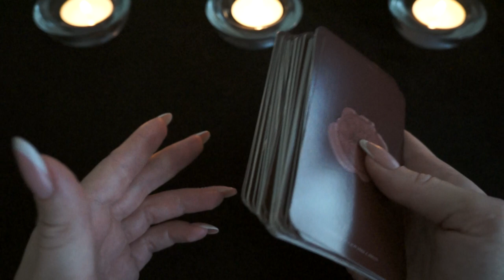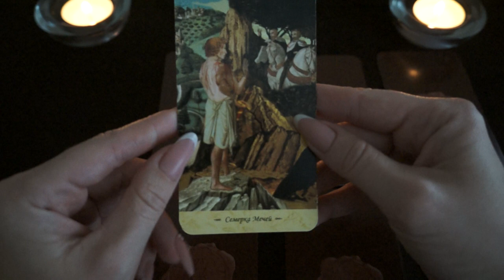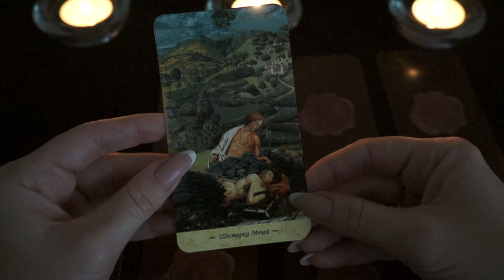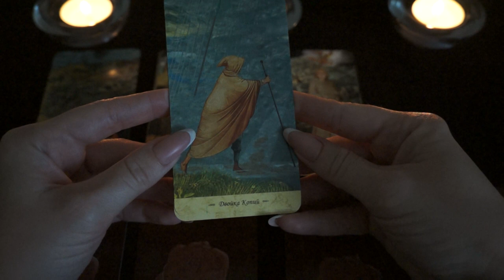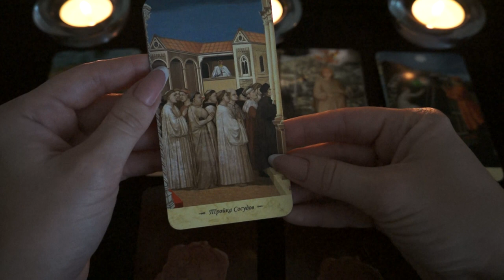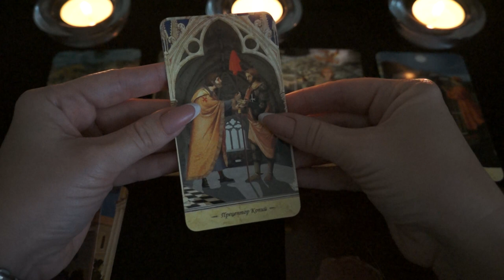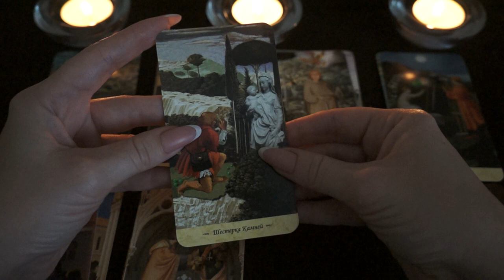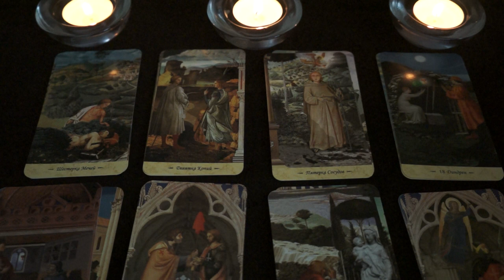"Что он говорит обо мне своим друзьям и близким?"